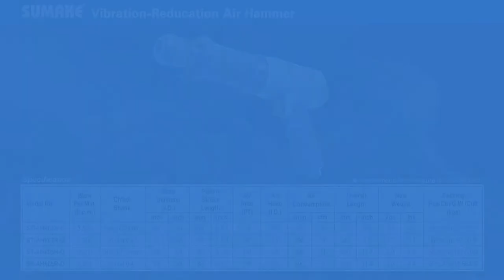SUMAKE Vibration-Reducation Air Hammer ST-AH603R-Q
●Long barrel type ideal for heavy-duty applications.
●Medium barrel type ideal for medium duty jobs common in body shop, cutting sheet metal, separating and cutting frame rails, removing rivets.
●Extremely powerful handheld tool.
●Active air spring: An internal air spring provide the end-user with more comfort and shock absorption.Reduce vibration.
●Damping system: provide more powerful hammer beating while yielding low vibration.
●Quick-change retainer.
●Rotating plastic grip design:  second hand placement to rotating forward grip gives users
better control of the tool as well as insulating their hand from cold.